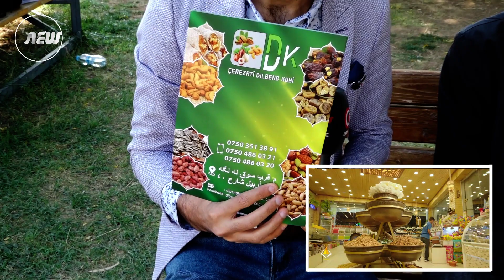Tishk university zankoy Tishk بەرنامەی گوڵ و دیاری لە زانكۆی تیشك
بەرنامەی گـــوڵ و دیـاری
لە باشترین کەنالی ناوخۆیی نیولاین ئێچ دی
هــەموو رۆژانی پێــنج شـەمە
کاتـژمێر 9:00شەو
دووبارە هــەینی کــاتژمێــر
2:00 پــاش نیوەرۆ

‎سێ بارە دوو شەم كات
‎9:00 شەو

 ئامادە و پێشکەشکردنی
سەفین اسماعیل سورچی ، ،
کامێرا و مۆنتاژ ، زەکەریا رەزا ,,
هاوکار : هۆگر سورچی ،
کەنالی نیولاین
Newline hd
من لە انستگرام